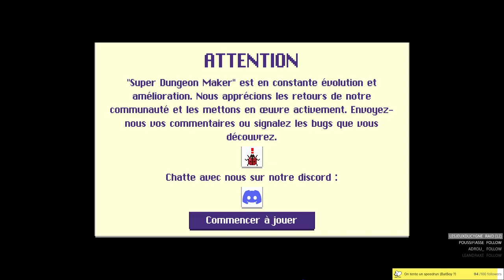Découverte du poulet dungeon maker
Dans ce jeu on créé des donjon à la zelda. Donc si vous préferez le garçon encapuchonné vert au plombier rouge et bleu, venez créer vos niveaux !

Si ce jeu vous intéresse, vous pouvez l’acheter [en utilisant mon lien partenaire sur Humble Bundle]